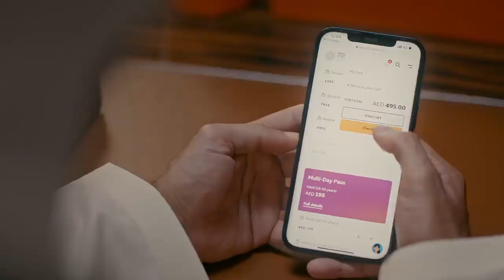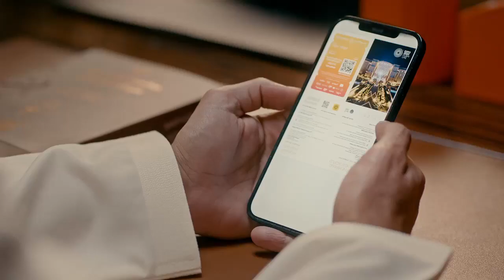With the spirit of the UAE and one voice, we welcome the world at Expo 2020 Dubai